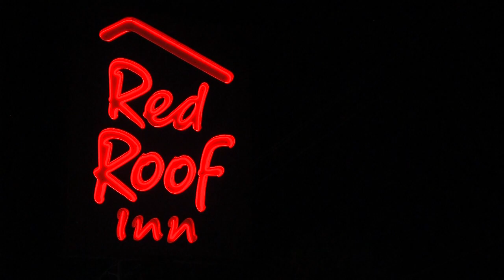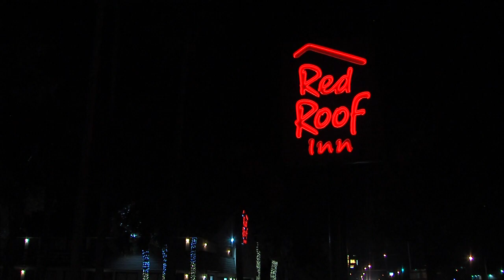RAW INTERVIEW: Busch Blvd Red Roof Inn Shooting